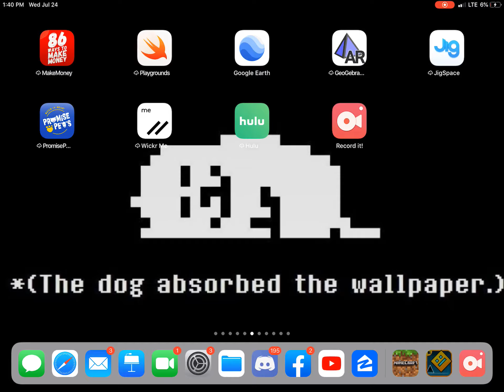I’ve been waiting for this moment my whole life